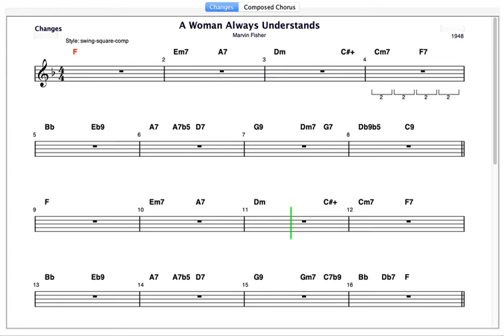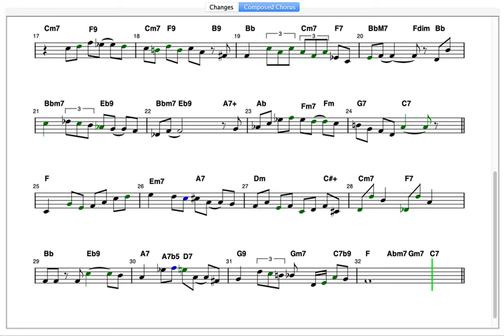"A Woman Always Understands" (Predecessor to "Confirmation"?)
These are the original changes to the tune "A Woman Always Understands" from the sheet music by Marvin Fisher. It has the same form as Charlie Parker's "Confirmation", except for the second half of the bridge (bars 21-23) where this tune goes to Ab whereas Parker's tune goes to Db. In the second chorus, I have composed a melody of a type that might be improvised or could be another contrafact.